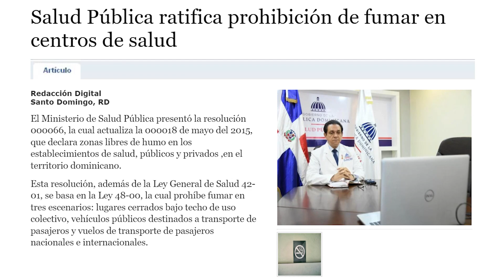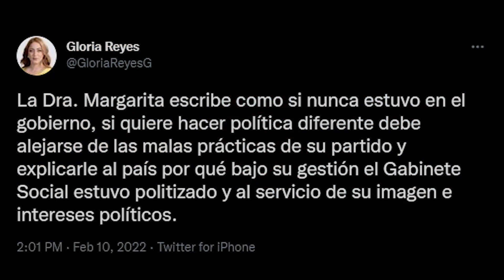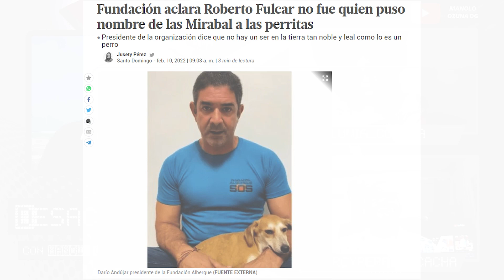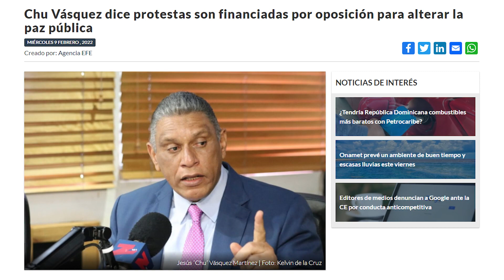DESACTUALIZANDO - LA TORA LE SALE HUYENDO A LA DIGESSET